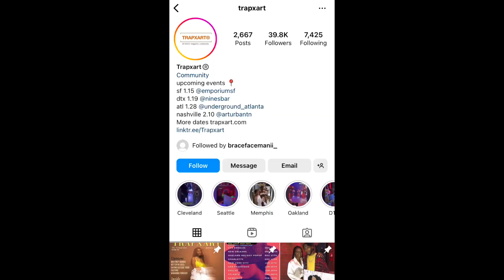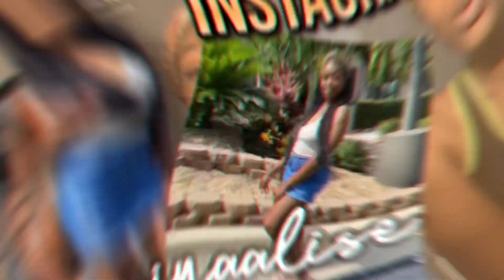CHIT CHAT GRWM: SOCIAL ANXIETY, BEING SELF AWARE + THE EFFECTS OF TRAUMA RESPONSES | MANIYA ALISE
Peace and love, I will see you in my next video! mmwuahhh😘